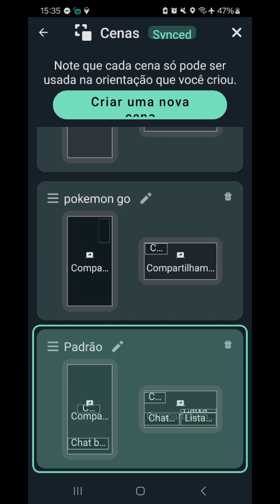Testing outside LOL !yt !discord !drop